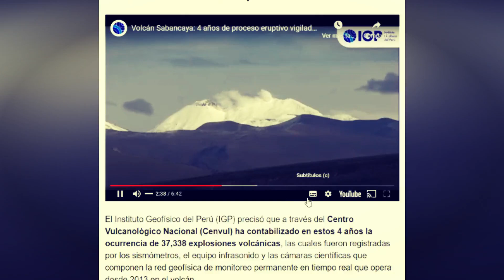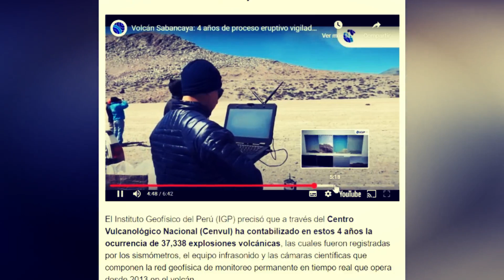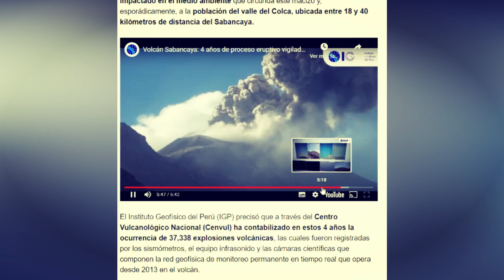Alerta Volcán Merapi (Indonesia)🌋 A PUNTO de entrar en ERUPCIÓN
Mientras seguimos atentos a la información política internacional en referencia a las elecciones de los Estados Unidos, que todavia no sabemos cuál va a ser el presidente.  Observamos también que la actividad volcánica continua en Indonesia, el volcán Merapi va a entrar en alta actividad. Activan la alerta y suspenden el turismo y la minería. Las autoridades elevaron este jueves el nivel de alerta por gran actividad en este volcán de la isla de Java. Han suspendido todas las actividades turísticas y también de la minería. En la zona las condiciones actuales pueden llevar a una erupción explosiva y la expulsión de magma...

Canales:
Tiempo y Cosas
Tiempo y Cosas + plus

kevin Mcleod